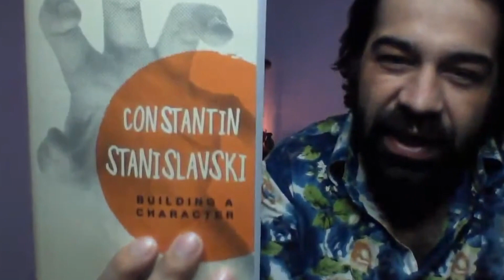Stanislavski System in Hindi | Acting Techniques | Acting for Actors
Stanislavski Method or System  in Hindi by Happy Ranajit,
Stanislavski's system is a systematic approach to training actors that the Russian theatre practitioner Konstantin Stanislavski developed in the first half of the twentieth century. His system cultivates what he calls the "Art of Experiencing" his theories has influeced almost every methods and techniques of acting.  Stanislavski further elaborated the system with a more physically grounded rehearsal process that came to be known as the "Method of Physical Action" terms like inner life, characterization, subtext,Magic if, Emotional Memory and given circumstances came to existance after Stanislavski.

Stanislavsky System

An Actor Prepares

Building a Character

Creating A Role

To watch the whole video hit the Join button.